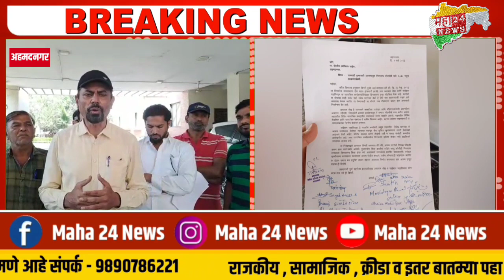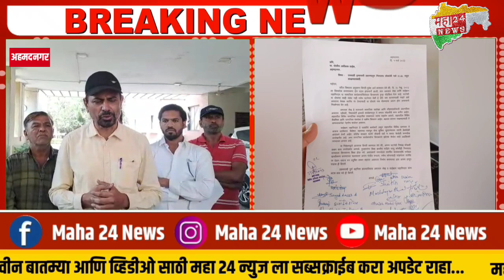रामवाडी हल्लाप्रकरणी चौकशी करून निर्दोष सामाजिक कार्यकर्त्यांची नावे वगळण्यात यावी यासाठी निवेदन !